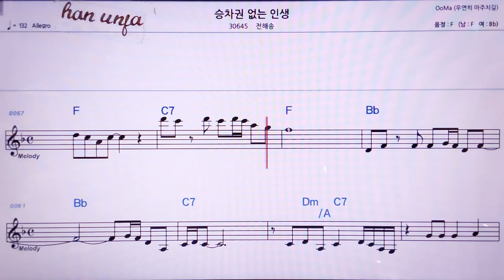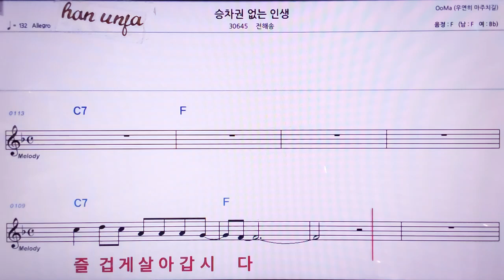💖승차권 없는 인생/진혜승 👍MR,노래방, 악보, 코드,Karaoke With Sheet Music